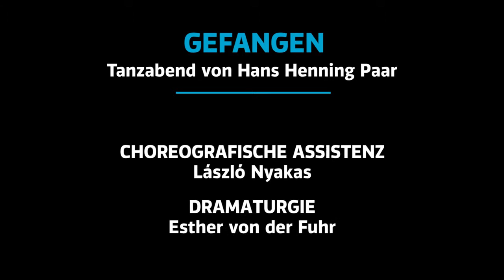Theater Münster GEFANGEN, Tanzabend von Hans Henning Paar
GEFANGEN
Tanzabend von Hans-Henning Paar

Live-Akkordeon: Marko Kassl

Musik von Erik Satie, Franck Angelis, Vladimir Zubitsky, Johann Sebastian Bach, Mauricio Kagel, Alexander Pushkarenko

Tänzer:

Etienne Aweh
Maria Bayarri Perez
Valentin Braun
Mirko de Campi
Adam Dembczynski
Agnes Girard
Luana Filardi
Priscilla Fiuza
Jason Franklin
Ako Nakanome
Tri Thanh Pham
Alessio Sanna
Pauline Stöhr
Elizabeth Towles
Keelan Whitmore